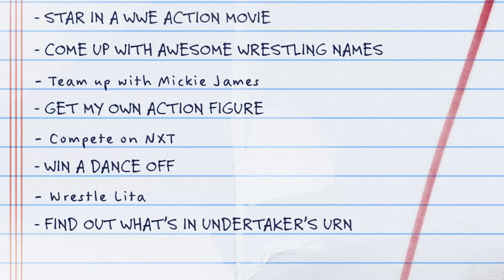WWE 2K20 MyCareer Trailer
WWE 2K20 will release this month on October 22nd for PC, PlayStation 4 and Xbox One.